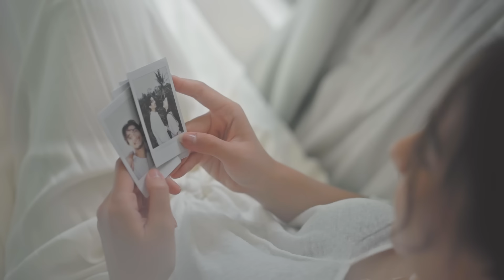Aminda – Tiada Cinta Selain Kamu [Official Music Video]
Terima kasih yaa untuk semua yang sudah mewujudkan lahirnya single terbaru aku "Tiada Cinta Selain Kamu". Dengan lagu ini, aku harap bisa menjadi persembahan yang menyenangkan dan bisa memberi ketenangan bagi kalian dan orang tersayang 🤗

Sebagai rasa terima kasih aku, semua royalty dari Movie Video di Youtube lagu "Tiada Cinta Selain Kamu" akan aku donasikan sepenuhnya ke Aminda Care, aku juga akan aktifin gerakan Aminda Care ini kembali yang dulu sudah sempat berjalan, semoga bisa membantu untuk semua yang terkena dampak disituasi pandemi saat ini.

Sekali lagi, aku mau ucapin terima kasih banyak buat semua teman-teman yang udah mau dengerin. Mohon maaf kalo sempat membuat kehebohan, aku pribadi akan terus memperbaiki diri dan selalu memberikan karya-karya terbaik ku.

Bagi kalian yang ingin memenangkan GRAND PRIZE 1 UNIT VESPA, kalian bisa ikutan DuetTCSK yang akan aku adakan mulai tanggal 2 Agustus - 23 Agustus 2021 di Instagram ya, cara ikutannya
1. Follow Instagram aku @amindanac
2. Duetin lagu “Tiada Cinta Selain Kamu”di IG Reels aku (pilih opsi ‘Remix This Reel’)
3. Biar hasil audio suara kamu bagus, duetinnya pake headset ya!
4. Setelah kamu duetin video aku, jangan lupa atur audio control suara kamu agar suara kamu terdengar jelas ya
5. Ceritakan di caption apa yang membuat kamu suka dengan lagu “Tiada Cinta Selain Kamu”
6. Tag ke Instagram aku @amindanac dan kasih hashtag
7. Mention 3 orang teman kamu, dan account kalian jangan di private ya
8. Di akhir periode, kandidat pemenang akan aku upload di channel Youtube aku dan akan dipilih 1 pemenang berdasarkan views terbanyak

Selain itu, akan ada juga hadiah senilai total 50 JUTA RUPIAH untuk 100 pemenang beruntung! Periodenya berlangsung mulai tanggal 28 Juli – 1 September 2021. Caranya:
1. Tonton video klip “Tiada Cinta Selain Kamu” di YouTube aku lalu capture bagian scene yang paling kamu suka
2. Posting hasil capturan tersebut ke Instagram kamu
3. Tulis review/ulasan versi kamu tentang video klip dan lagunya di caption, akhiri dengan ajakan menonton video klipnya di channel YouTube Aminda
4. sertakan hashtag ReviewTCSK &
5. Tag Postingan kamu ke Instagram aku @amindanac
6. Mention 3 orang teman kamu, dan account kalian jangan di private ya
7. 20 review terbaik akan diumumkan setiap minggunya

Telkomsel : Ketik TCSK01 kirim ke 1212
XL : Ketik TCSK01  kirim ke 1818
3(Tri) : Ketik TCSK01  kirim ke 1212
Indosat : Ketik TCSK01 kirim ke 808

Lirik

Saat akal dan hati terpisah
Telah terikat manis nya cinta..
bersama rasa ini..
Ku memupuk janji tuk kutuai nanti..

Tuhan mencintaiku
Melalui hatimu

Demi akal ku yang di ciptakan
Hanya untuk memikirkan kamu
Demi hati ku yang di ciptakan
Untuk selalu mencintaimu
Aku berjanji..
rindu ini hanya milikmu..
Aku bersaksi..
Tiada cinta selain kamu..

Saat jarak hadir tuk memisahkan
Tangan ku dari genggam mu..
Atas nama setia ku yakinkan hati
Tuk selalu percaya

Tuhan jaga hatimu
Melalui rindu ku

MUSIC CREDIT
Title : Tiada Cinta Selain Kamu
Singer: Aminda
Composed by: Virgoun T. Putra
Producer: Virgoun
Music Produced by: Tito P. Soenardi
Strings Performed by: Budapest Scoring Orchestra
Vocal Director: Ayoe Purnamasari
Publisher: drp

Producer: Viana Saraswati
Director: Candi Soeleman
DOP: Judhanto Abram
Assistant Camera: Amri Lukmanul Hakim
Assistant Producer: Jasmine Syafira
Creative Director: Dinda Anandita
Drone: Adriansyah Kamdani
BTS: Dewi Ayu Pratiwi
Editor: Dinda Anandita & Judhanto Abram
Colorist: KLÖVER Colour Studio
Wardrobe: Hagai
MUA: Philipe Karunia
Hair Stylist: Eva Pical